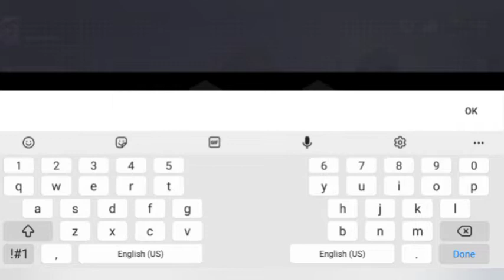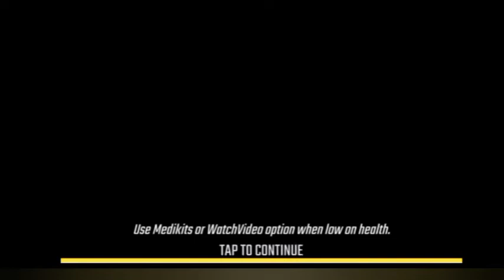commando adventure assassin simulator games 🎮|| subscribe to our